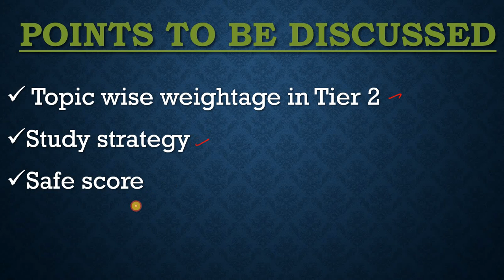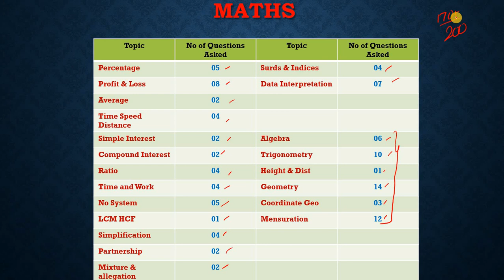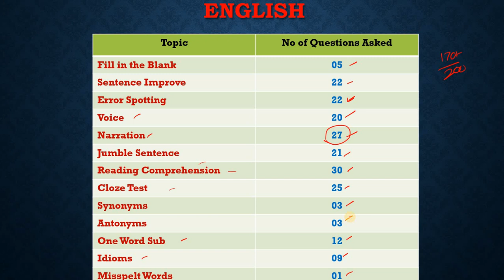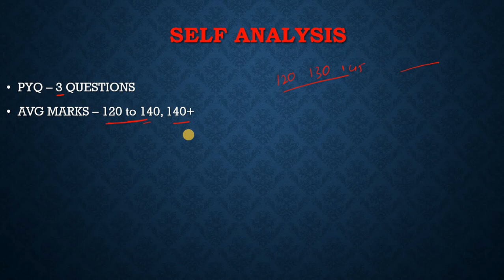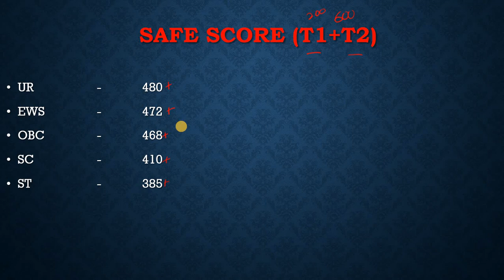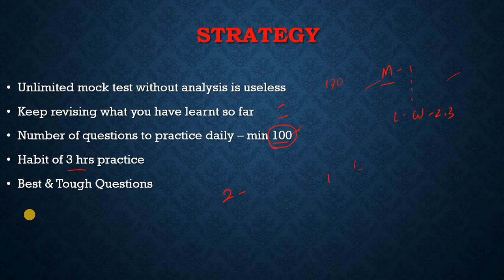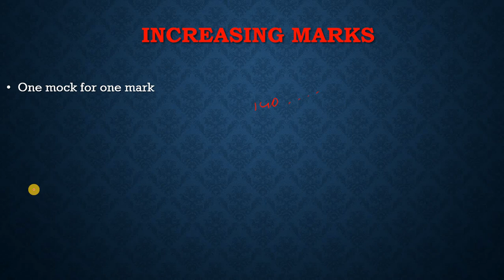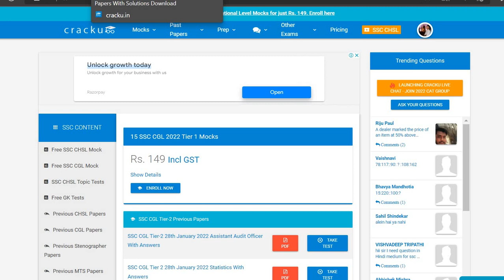SSC CGL 2021 TIER 02 - Preparation Strategy in Tamil